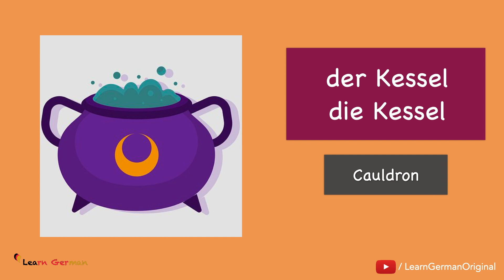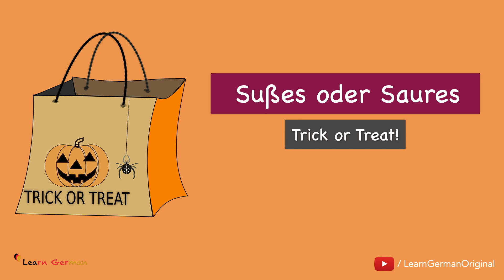Halloween | German Vocabulary | Was machst du an Halloween? | Learn German | A2 | B1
Learn German lessons online for beginners course - We help you learn German in a quick and easy way. Learn German Vocabulary -  In this video you will be learning some words that are related to a famous Festival - Halloween.  And what can one do on Halloween

NEW!!!